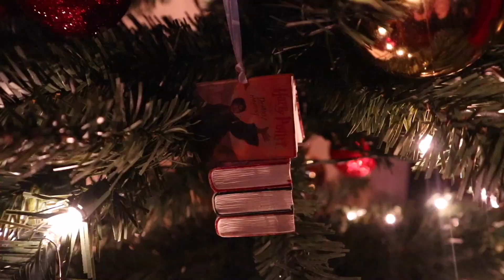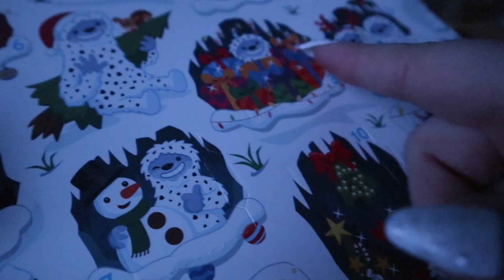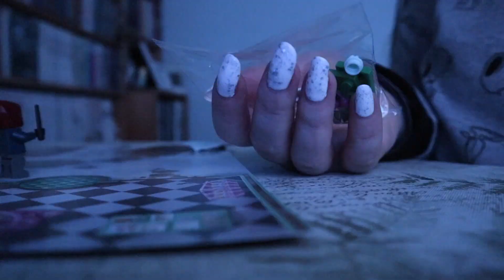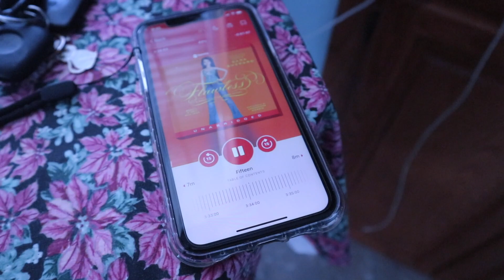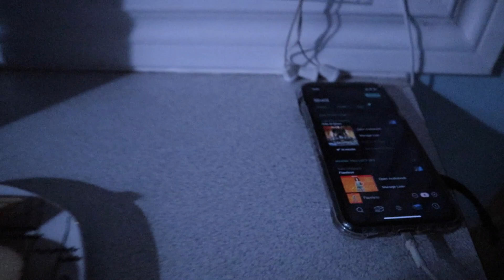A Puppy Play Date and a Party Vlogmas Day 3l Amanda Lee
Hello Friends:

Welcome to Vlogmas Day 3. Big thanks to Kayla for hosting us!!

Musical Friend

Wanna Send me Mail:

Amanda Greeley
25 Goodridge Street